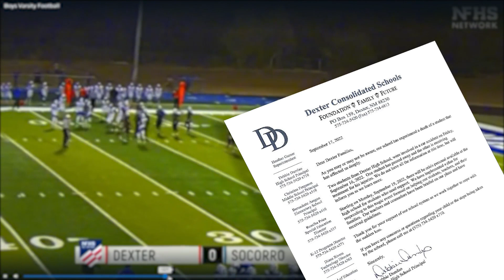Dexter community mourning after car crash reportedly kills athlete, injures another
Dexter Fire and Rescue Chief Justin Powell said the football team is struggling with the news along with the rest of the community.